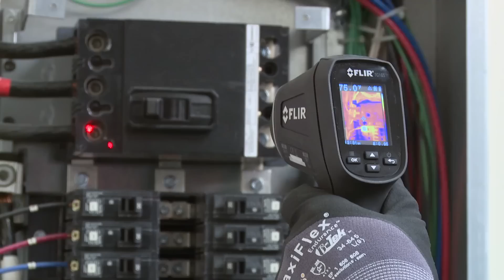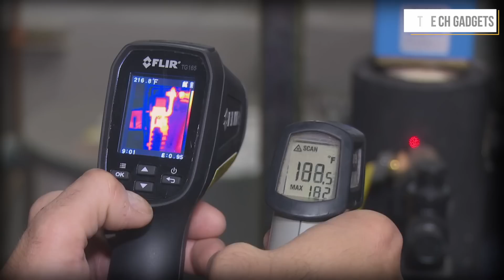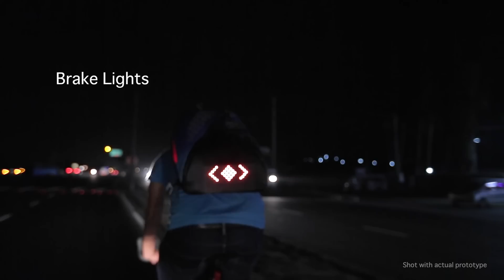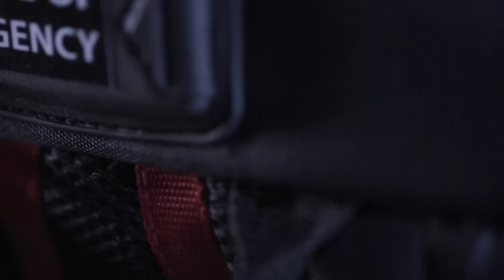5 Stranger Products Available On Amazon & Aliexpress | Gadgets Under Rs100, Rs200, Rs500, Rs10K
Topics : 5  Stranger Products Available On Amazon & Aliexpress | Gadgets Under Rs100, Rs200, Rs500, Rs10K | Gadgets Under RS50, Rs100, Rs200, Rs500 Rs 10k, Banggood, Snapdeal, Flipkart, Aliexpress, Amazon India and Amazon US  | Electronics Gadgets | UNIQUE | NEW TECH GADGETS | Flipkart | Online Shopping | Useful inventions that you should know about. Gadgets that are worth buying. Useful Gadgets for Your Everyday Life Under Rs 100, Rs 200, Rs 500, Rs 1000 Buy On Amazon

1. Flir Thermal Camera

2. Zuum Shoes

3. Lumos Aster Backpack

4. Noxgear Tracer360

5. Lumos Helmet